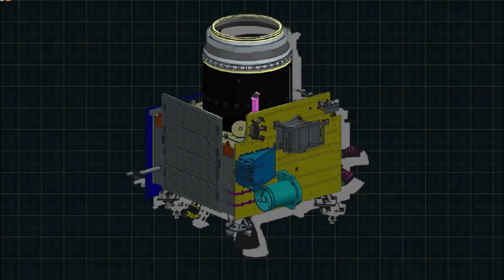चंद्रयान 3 | चंद्रयान का ऐतिहासिक सफ़र | Mission Moon | ISRO | Historical journey Of Chandrayaan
4 वर्षों के अथक परिश्रम और कई उतार चढ़ाव के बाद चंद्रयान-3 (Mission Moon) चाँद पर परचम फहराने के लिए तैयार है। यह हिंदुस्तान का तीसरा और सबसे महत्वकांछी मून मिशन है जिसे कुछ ही दिनों में लॉंच किया जाएगा।
इसकी लौंचिंग से पहले आइये इतिहास के कुछ पन्ने पलटते हैं और चलते हैं उस समय की ओर जब हम पहली बार चाँद पर जाने को तैयार थे और मौसम भी हमारी परीक्षा लेने पर उतारू था। घड़ी की हर टिक-टिक हमारी धड़कनें बढ़ा रहीं थी.